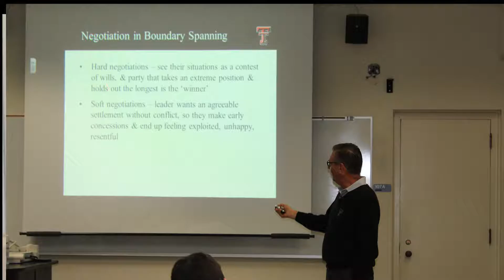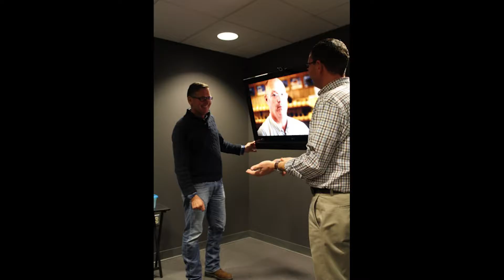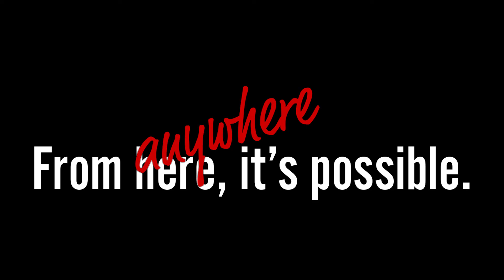Dr. Baker Promotional Video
Dr. Baker promotional video by Courtney Stephens and Jessica Dunbar